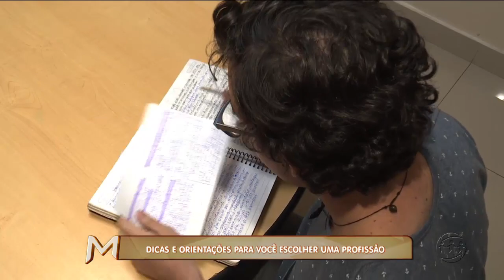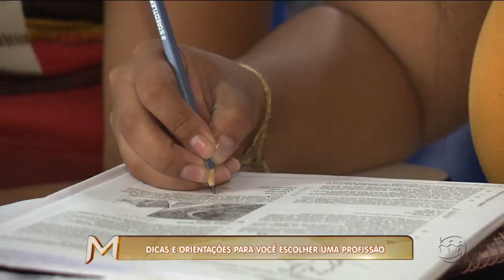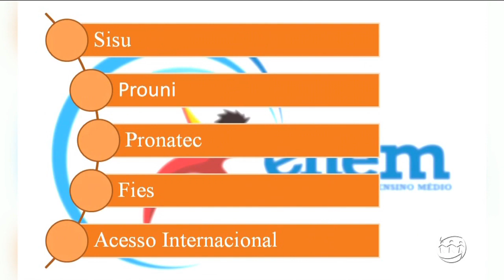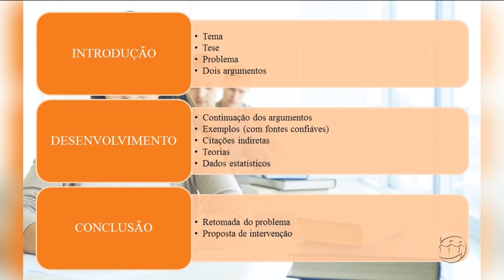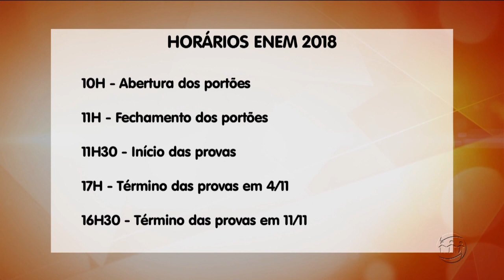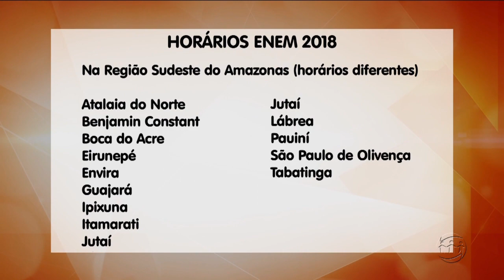MAGAZINE - 2º Bloco - 02/11/18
Assista ao segundo bloco do programa Magazine desta sexta-feira. O Magazine é exibido às 15h45 (horário Manaus) de segunda a sexta, na TV A Crítica (canal 04 | NET 514) e pelo aplicativo AcríticaPlay.